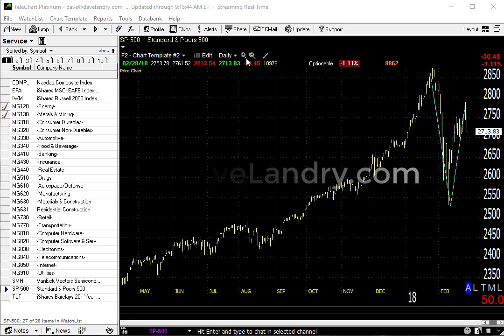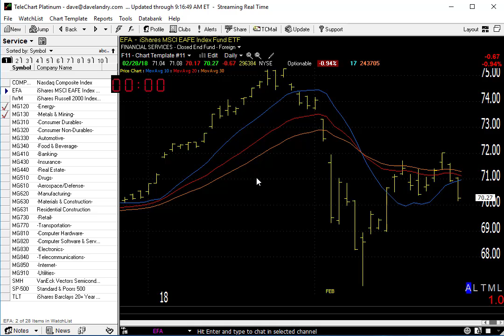03/01/18 Dave Landry's Market In A Minute-Market Continues To Stall In Retrace, So, Do This